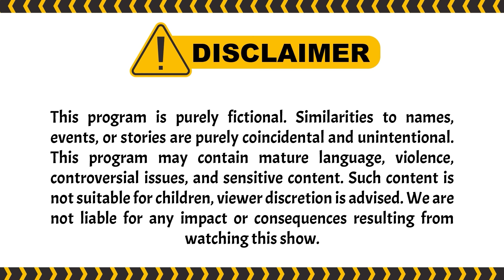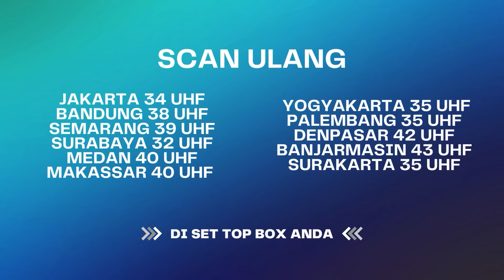Ucil Mau Ketemu Bapak Ucil! | BestCut Tuyul & Mbak Yul Reborn ANTV Eps 85 (1/3)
Episode kali ini Raja tuyul bekerjasama dengan jin laut untuk mendapatkan senjata sakti, yakni sponge sakti. Tak sengaja mang asep mengambil sponge tersebut dan berubah jadi SpongeBob! Bagaimana keseruannya? Cuss tonton disini:

000019
000020